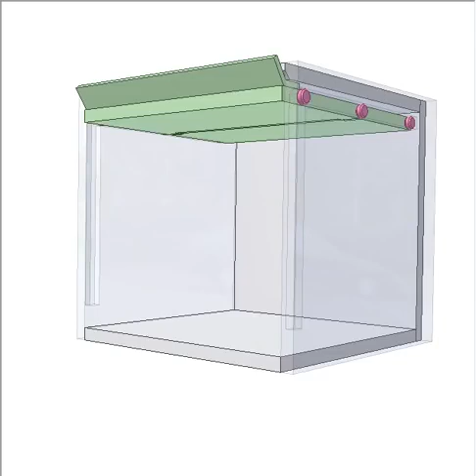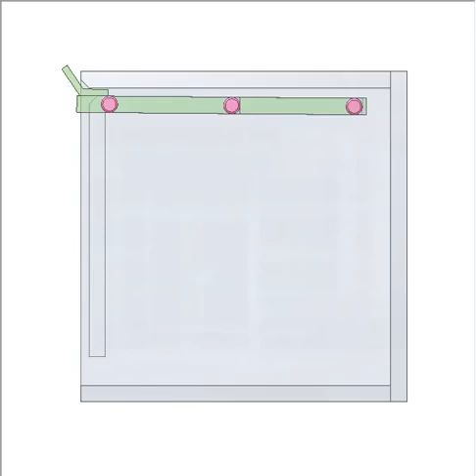0372 Cabinet door 3b